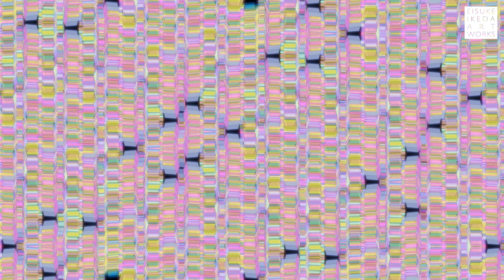【TouchDesigner & After Effects】EXoC 2681014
Original 4K / 1min. 24fps